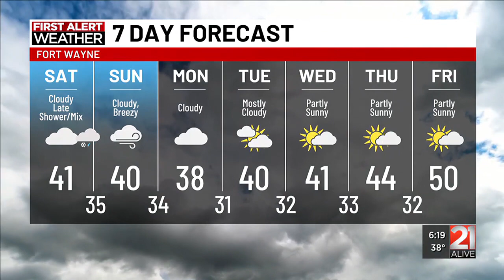1-26-24 PM Forecast with Matt Leach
1-26-24 PM Forecast with Matt Leach